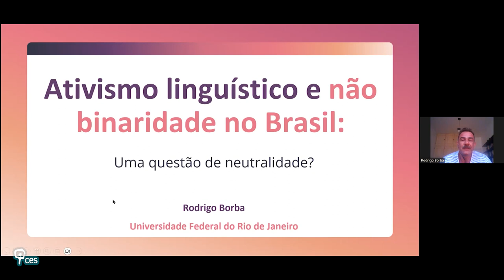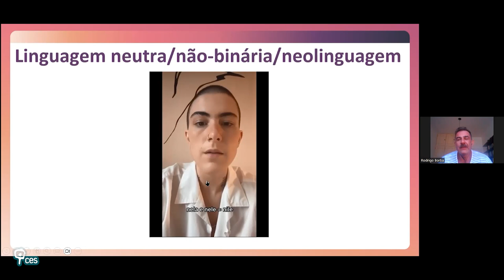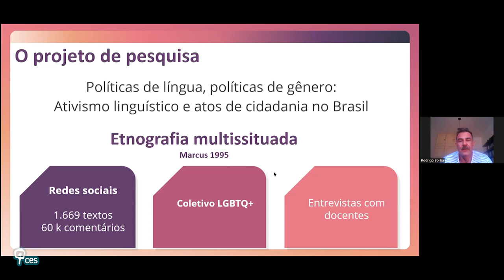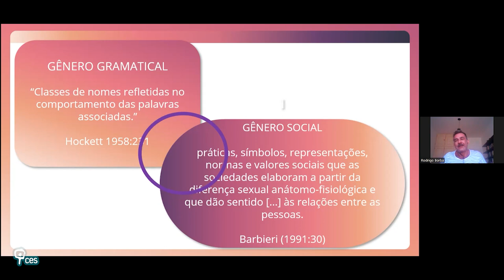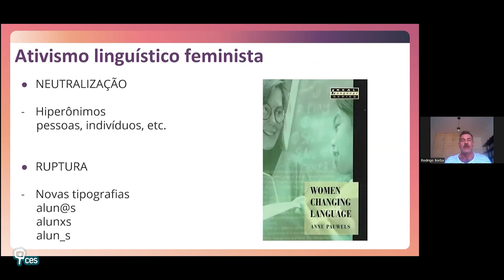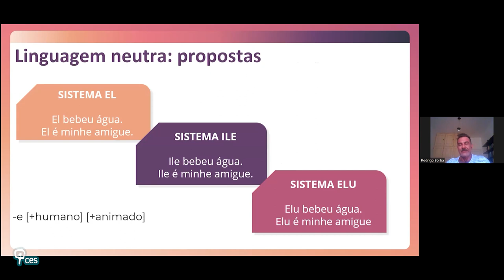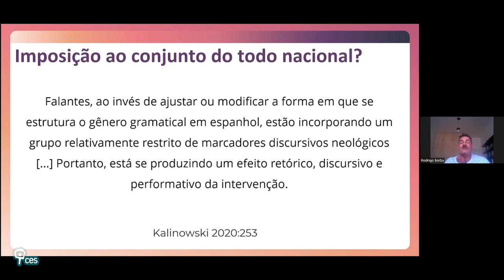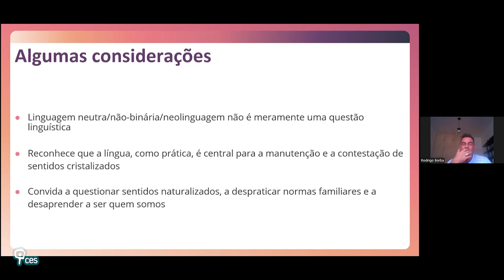Ativismo linguístico e não binaridade no Brasil: uma questão de neutralidade?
Neste seminário, discuto o fenômeno popularmente conhecido no Brasil como “linguagem neutra”, uma estratégia linguística proposta e disseminada por pessoas não-binárias cujo intuito é questionar a organização binária da ordem de gênero. Entretanto, o discurso do senso comum, da mídia, do campo político conservador e até mesmo de certas áreas da ciência linguística brasileira perpetuam caricaturas e estereótipos sobre este fenômeno (e sobre a comunidade a que é vinculado), pois partem da ideia errônea de que se trataria de uma tentativa estranha à língua de acrescentar um “terceiro gênero” gramatical no português brasileiro. Este entendimento, em grande medida, se deve à invisibilização de pessoas não-binárias tanto do debate público quanto acadêmico. Com base em uma etnografia multissituada e um corpus composto por dados de redes sociais, trabalho de campo em um coletivo LGBTQ+ e entrevistas com pessoas não-binárias, argumento empiricamente que a “linguagem neutra” apresenta desafios muito mais ousados do que simplesmente adicionar novas formas no sistema linguístico. Para tanto, o seminário terá três partes distintas que se complementam. A primeira parte se concentrará em definições e conceitos centrais para o debate sobre ativismo linguístico e inclusão pela linguagem. A segunda parte traça uma breve genealogia de tentativas politizadas para fazer com que o sistema linguístico seja mais inclusivo. Na terceira e última parte, pretende-se, com dados empíricos de pesquisas sobre fenômenos aparentados em inglês, espanhol e português brasileiro, dissipar desentendimentos sobre a “linguagem neutra” e a não-binaridade de gênero, comumente utilizados pelo campo conservador para provocar pânicos morais na população sobre uma pretensa destruição da família e da nação.